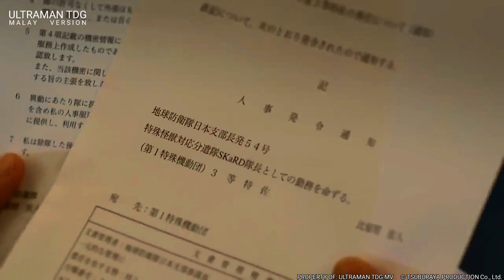Ultraman Blazar | New Official Trailer With Malay Sub